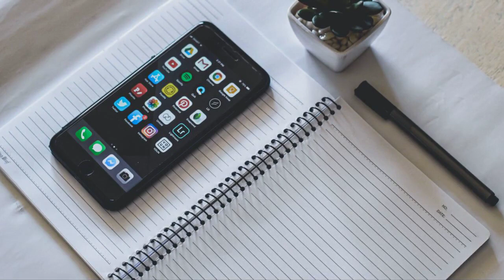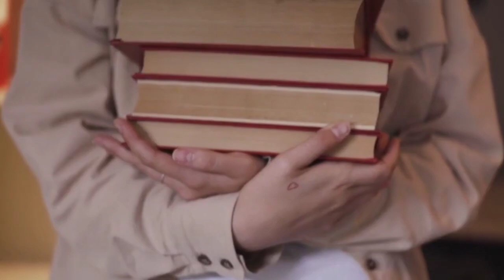Disney Controvercial Cartoon Oye Primos